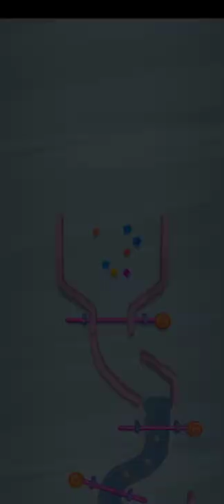Grow Your Garden With Balls 418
marble race
algodoo
marble run
marble game
country
marble
countries race
marble factory
elimination
elimination marble race
county game
marble run game
countryballs
ludo king
baby
best game
popular game
garden balls shorts
new android ios games
android games shorts
shorts android games
most game
offline game
garden balls ios game
garden balls android game
pubg
garden orb
kids play hub
green balls
garden tips
diy garden balls so easy 2019
balls
mallu gardening
concrete garden balls
gardden gazing balls
ball
ball game
ball games
ball gameplay
ball gameplay video
android ball gameplay
android gaming
mobile ball game
garden decor
mobile ball games
mobile games for android
garden ideas
playing in garden balls garden balls game
android
ios vs android
android apps
pin game
pull the pin
game
play now
games
growingflowers
flowers
countries
amazing marble race
survival race
countryrace
countryball
marble racing
mikan
bouncy marble
marble races
48countries
japan
marble race world cup
countries elimination
escape from the black
argentina
brazil
canada
laman genuis
france
germany
india
indonesia
italy
malaysia
mexico
spain
marble race countries elimination
uk
marble racing videos
marble videos
100 countries
united states
vietnam
south korea
russia
marble league
survive
portugal
colombia
country race
rainbow gear
world cup marble race
100 countries elimination
100 countries marble race
very long marble race
marble champions
ビー玉レース
cuộc đua đá cẩm thạch
country marble race
大理石赛跑
대리석 경주
course de billes
संगमरमर की दौड़
lomba marmer
мраморная гонка
rainbowgear
мраморный бег
marble circuits
race ball
marble sports
मार्बल रन
marble race 2022
marble fubeca
carrera de canicas
balap kelereng
2022 marble race
marble race lava escape
quiz
run
ball
course
marble race elimination tournament
bille
mabille racing
racing
epic marble race
times elimination
long marble race
50 countries elimination
50 countries marble race
50 countries
world race
worldcup
peru
algeria
australia
marbles
elimination tournament
algodoo marble
race in algodoo
azerbaijan
bangladesh
belarus
belgium
bulgaria
cambodia
chile
croatia
cyprus
czechia
finland
greece
75 countries elimination
75 countries marble race
75 countries
hong kong
israel
sweden
switzerland
taiwan
thailand
turkey
ukraine
united arab emirates
saudi arabia
serbia
singapore
world cup 2022 marbles
slovakia
romania
among us
amongus
marble run videos
algicosanthlon
algodoo physics
elimination marble
marble elimination